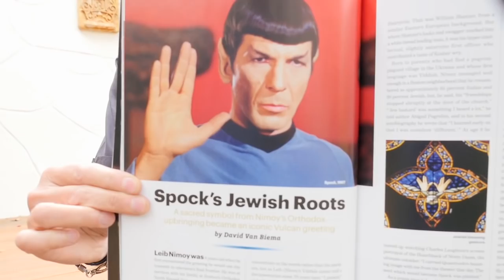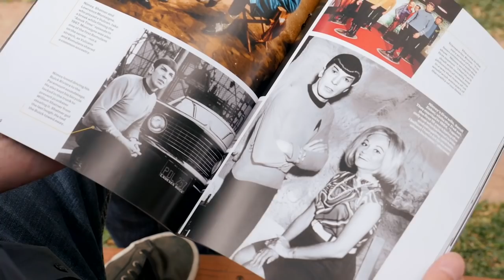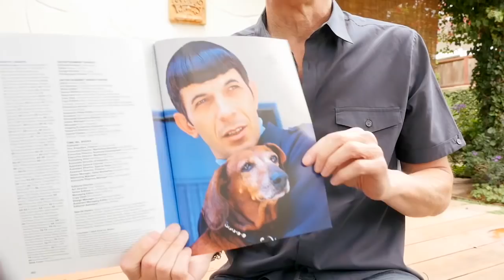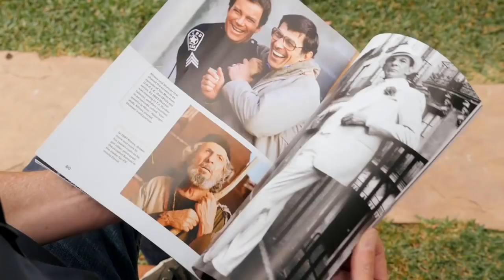Adam shares the EW Magazine Tribute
Adam Nimoy is sharing his thoughts on the EW Magazine tribute to his dad, Leonard Nimoy, that came out in March, 2015 after his passing.